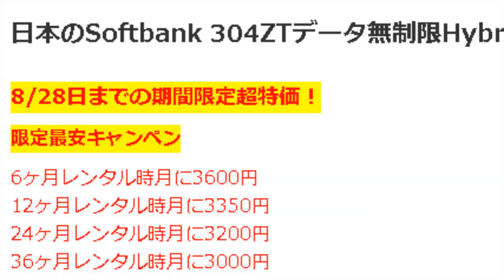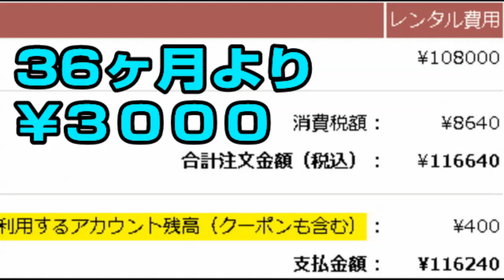iVideo 304ZT 3700～3000円 セール価格は28日まで（今のところ）